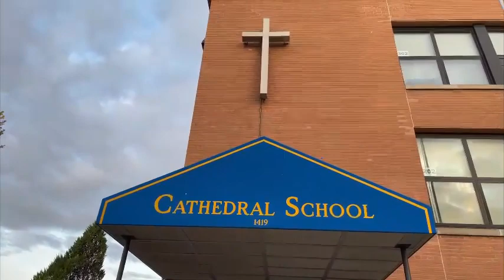The Thursday Daily Rosary August 25, 2022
Christ the King Council 16691 brings you a daily rosary from the Cathedral of Christ the King in Superior, Wisconsin. You are invited to pray along.